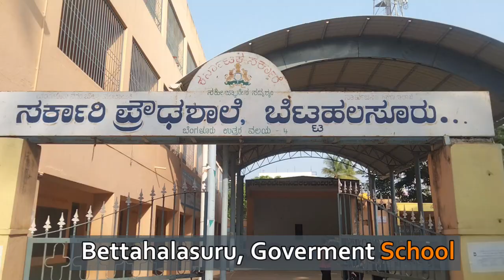May 23 2023 Bettaulsoor spot fix with interview final hires